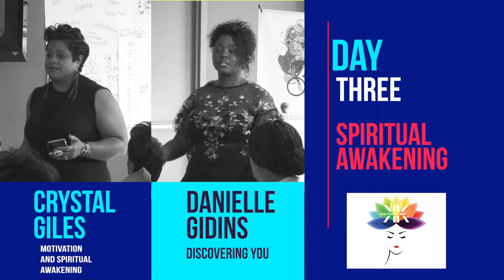new kulture kamp 2018 promo1